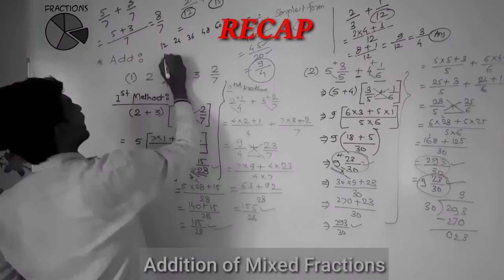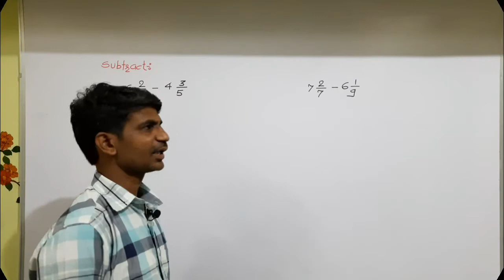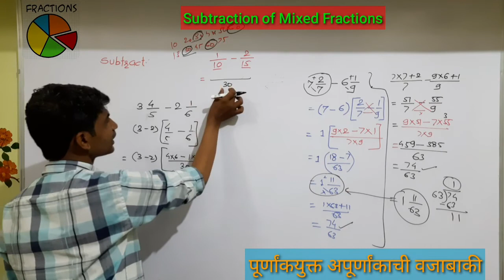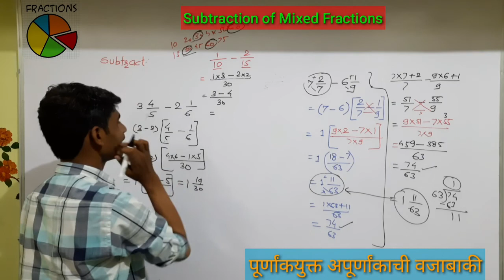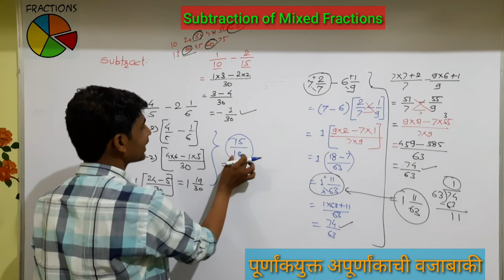SUBTRACTION OF MIXED FRACTIONS IN EASY WAY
Subtraction of mixed fractions with equal and different denominators in easy way
पूर्णांकयुक्त अपूर्णांकाची वजाबाकी : छेद समान असताना आणि छेद भिन्न असताना, सोप्या पद्धतीने